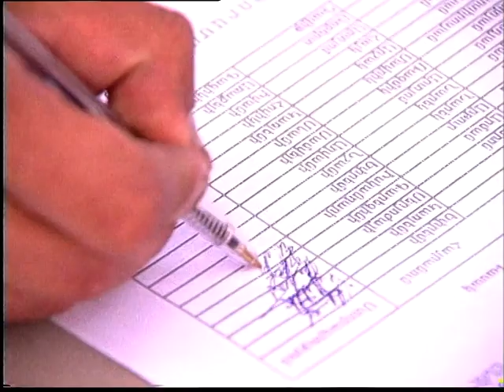Անահիտ Մանուկյան-Հայաստան, երաժշտ․ Ժաննա Բլբուլյանի, խոսք Լևոն Բլբուլյանի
Hayastan- Anahit Manukyan
Armenia
Mus. by Janna Blbulyan
Lyr. by Levon Blbulyan